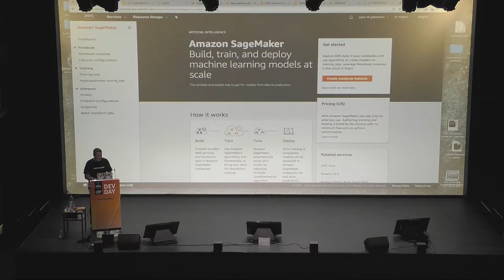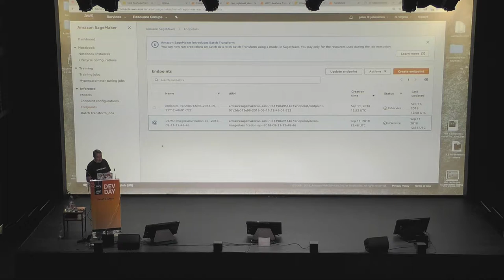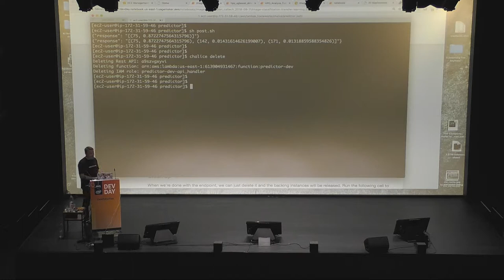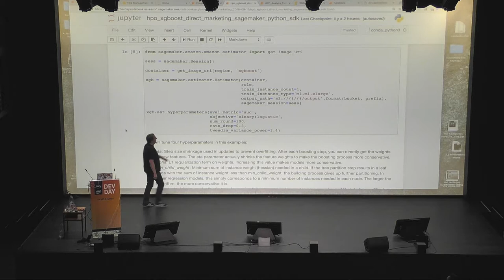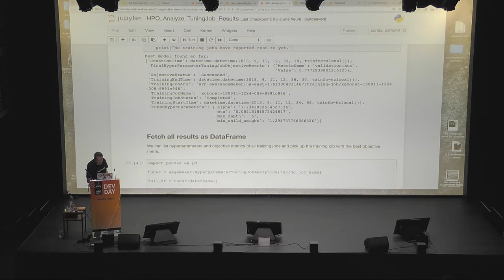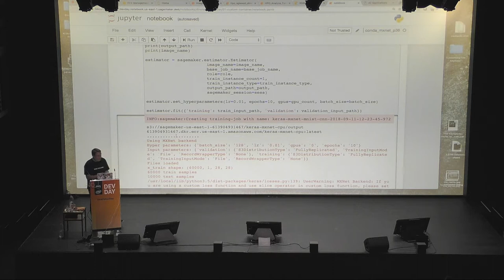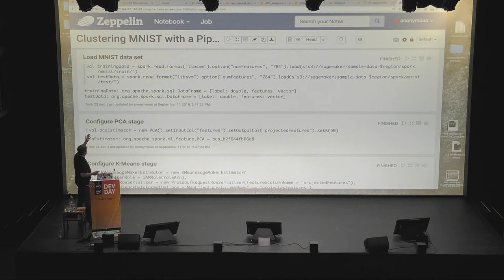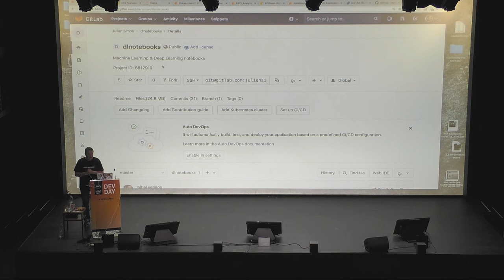SageMaker II : démos - Dev Day Paris 2018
Retrouver tous les événements AWS en France